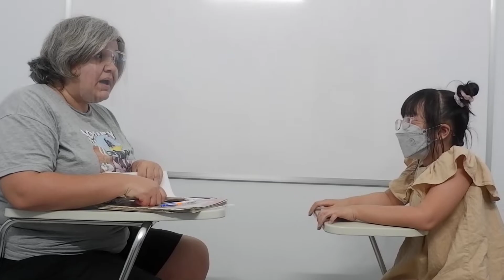Kids 23- Như Ý (Elsa) (30/3/2022)